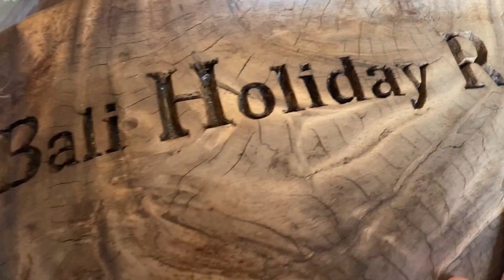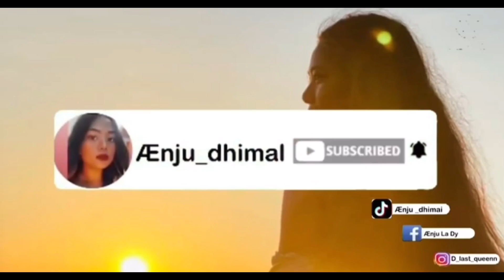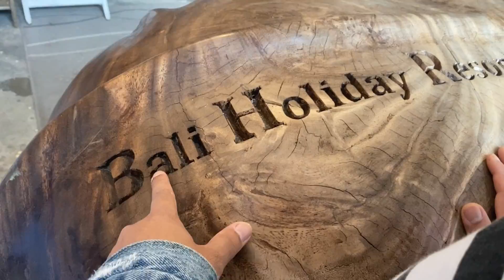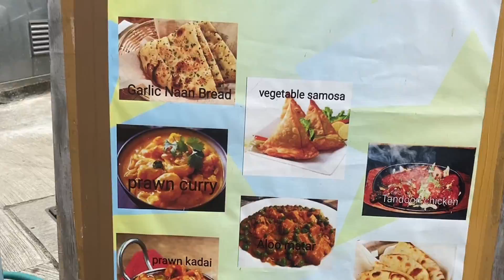LAMMA ISLAND🏝|NIGHT STAY✨|BBQ NIGHT AT RESORT🍗|HONGKONG🇭🇰